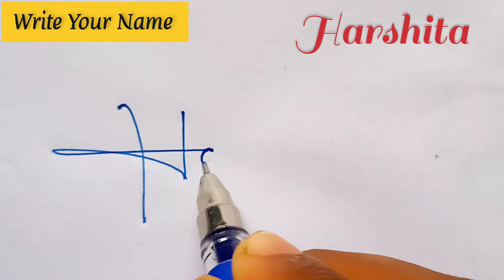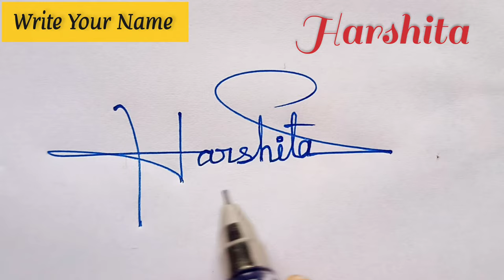✅ A-Z Signature Designs 🥀😱 Most Stylish Name Signature 🍂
Welcome to B-roll family
This channel is about how to make your things better in an easy way.. We teach and guide you to hold an excellent idea of creating a your name signature. Your Name signature queries present this channel.

•World's best signature stylist
•India's 1st online signature learning
•Learn about your Name
•Always guide your Name

There are various ways you can create a unique signature. If you're thinking about creating a new one or simply want a better one, then this guide may help.

best signature styles
best signature for my name
signature of a
signature expert
signature style easy
a signature design
a signature tutorial
how to make a signature
B-roll art
brollart
b signature style
A-Z Signature Designs

B-rollart
A-ZSignatureDesigns

                        B-roll Art 🖋️✅